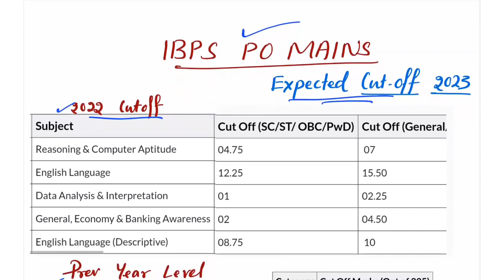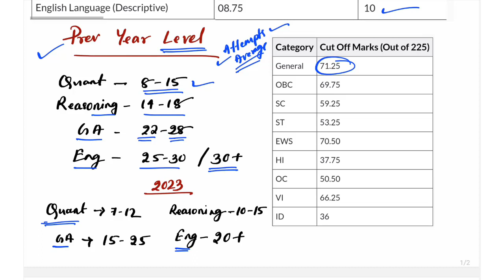IBPS PO Mains Cutoff 2023 | IBPS PO Mains Attempt | IBPS PO Mains Expected Cut off 2023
Download RBI Assistant Pre 10 Mock Tests, Mains Level English PDF of 500+ Questions with Detailed Explanation and 200+ Mains Level DI & Puzzles Questions and All PDF